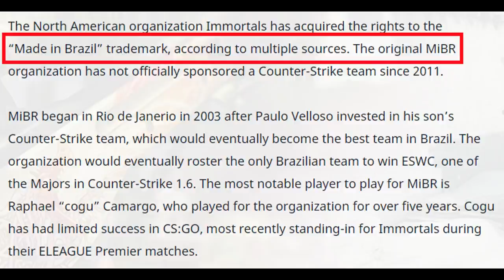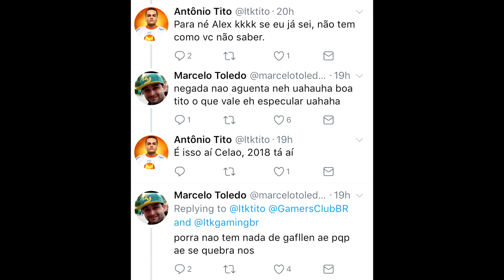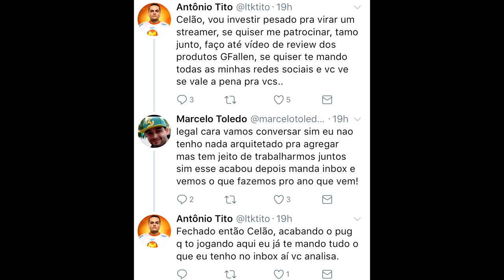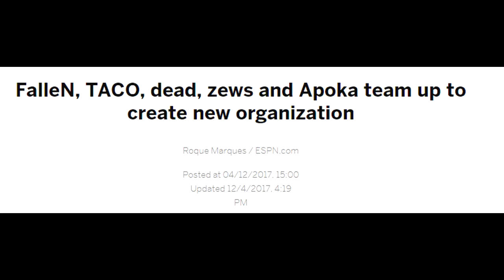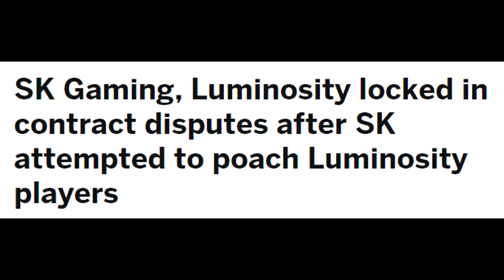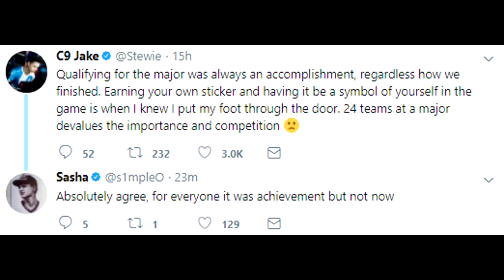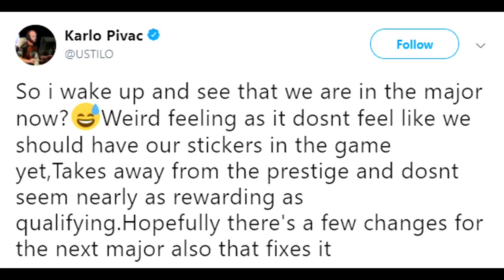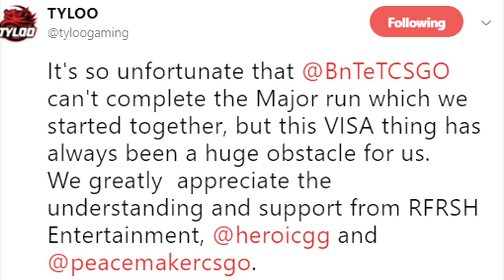Brazilian Roster to LEAVE SK Gaming? Pros React to Valve Major Change and More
00:30 - Rumor that SK Gaming Will Leave the Org
1:06 - Immortals CEO Has Bought the Rights to MiBR Name
2:19 - Fallen's Brother Hinting at Changes in 2018
3:14 - Fallen Delaying the Release of SK Apparel
4:04 - MiBR Will be SEPARATE from Fallen and Taco's Org
4:43 - Why Would SK Gaming Want to Leave?
6:38 - Pro Players REACT to Valve Major Change
8:09 - 24 Teams Get Stickers... I don't like it
8:43 - Major Investing Will Be Harder
9:47 - TyLoo Will Play with Peacemaker NOT BnTeT